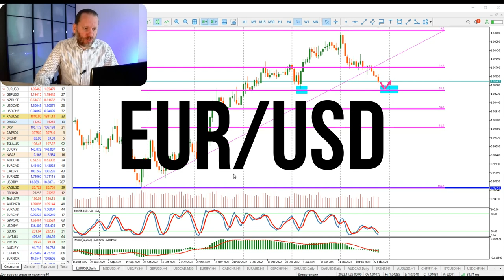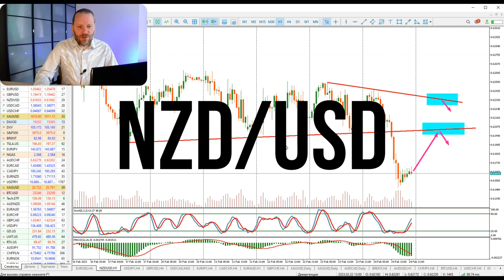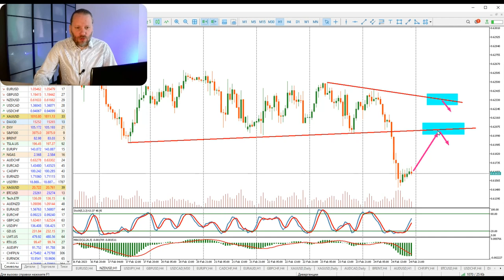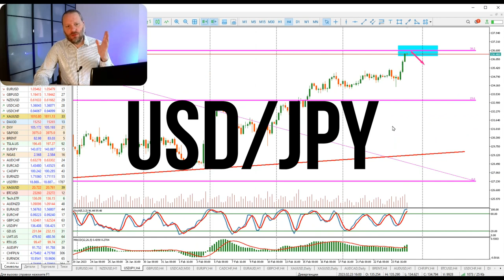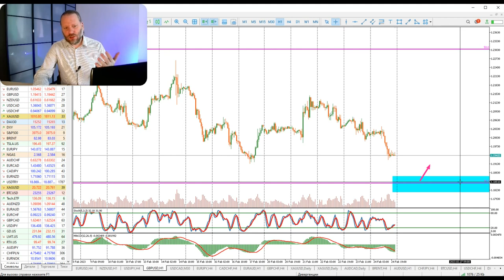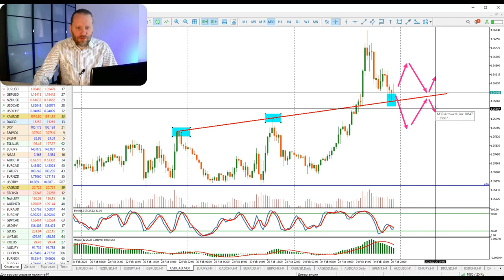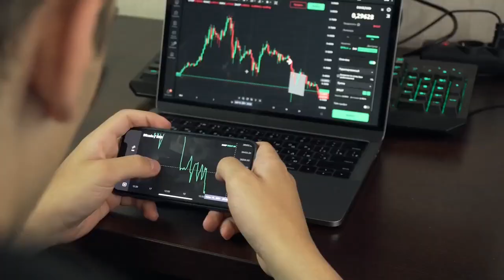КАК ЗАРАБОТАТЬ на линиях ПОДДЕРЖКИ и СОПРОТИВЛЕНИЯ? Роман Корнев Обзор 27.02.2023 | AMarkets